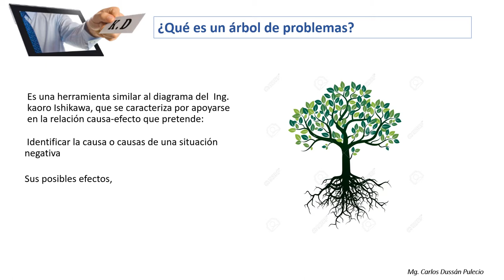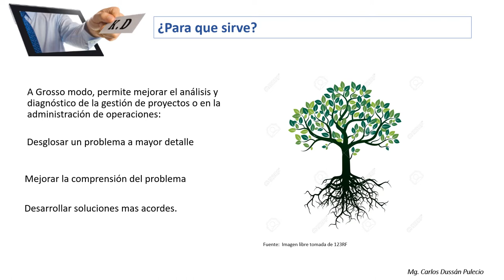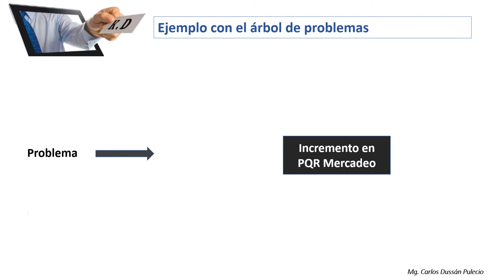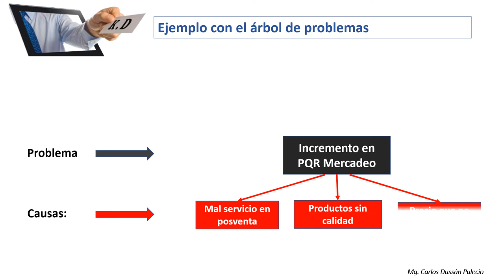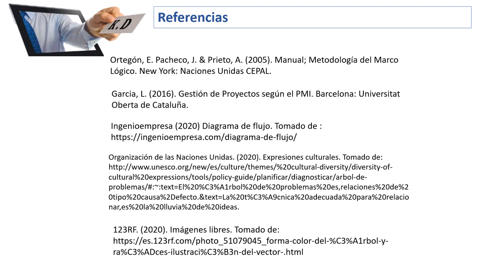Cómo elaborar un Árbol de Problemas?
Video de apoyo a la educación, para personas que desean aprender gestión de proyectos dentro del área de la administración estratégica. En esta oportunidad el tema es: Cómo elaborar un árbol de problemas.